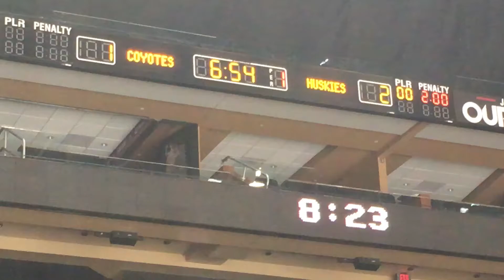Centennial Coyotes vs Horizon Huskies 11/9/18 Part 14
Part 14 - CC - 1 - HH - 2